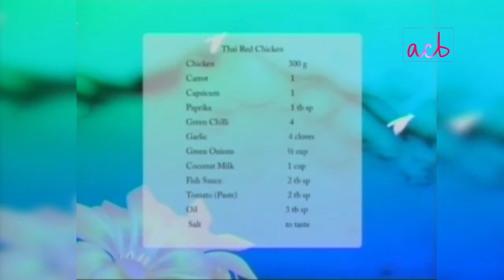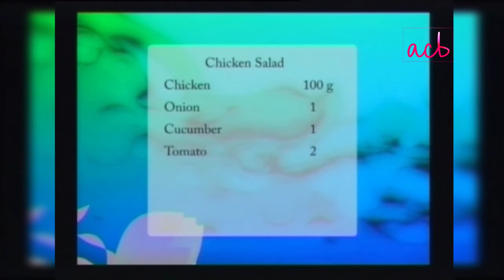Thai Red Chicken - Episode #11 - In The Kitchen - ACB